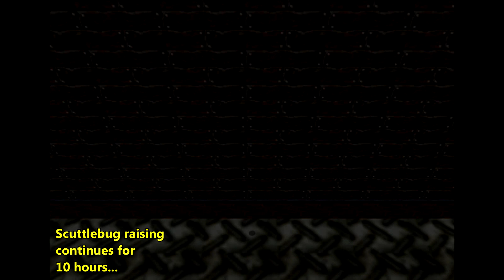BBH Ride Big Boo's Merry-Go-Round 0xA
I collect the star Ride Big Boo's Merry-Go-Round in Big Boo's Haunt using 0 A presses. This is TAS.

This video is an improvement from the previous video, in which this was done using 1x A presses Since then, we discovered scuttlebug raising and scuttlebug wall snapping. Using these, we can place a scuttlebug into the merry-go-round, which allows us to bounce on it to reach the star 0x.

Here's a breakdown of the route. First, I use scuttlebug transportation to transport a scuttlebug to a particular point outside the mansion. Then I use scuttlebug raising to raise the scuttlebug to the vertical PU one above the main map (VPU 1), and within that PU the scuttlebug is above the mansion. Then I go outside to the scuttlebug's location to manipulate it into place. Within a VPU, a scuttlebug can move through floors and ceilings, and so I'm able to manipulate it into falling through the mansion into the merry-go-round room. However, the walls in VPUs have an interesting effect on scuttlebugs, in that a VPU wall will push out a scuttlebug (as a wall normally would) but into the main map instead of the VPU. In other words, if a scuttlebug interacts with a VPU wall, then the scuttlebug will snap down into the main map. Thus, I manipulate the scuttlebug so that the first VPU wall that it interacts with is in the merry-go-round room, and so that's where it snaps down into the main map. After that, I go to the merry-go-round room and bounce on the scuttlebug to reach the star.

I had help from lots of others while making this video. Thanks to Dane Bouchie for making the STROOP map tab. Thanks to Peter Fedak for making the camera hack. Thanks to Kaze Emanuar for disabling the draw distance limit for me. Thanks to Dennis for telling me how to disable the FOV updating. Thanks to rcombs for console verifying.

Note: For the sake of clarity, I hacked the scuttlebug to be visible during the part when Mario enters the merry-go-round and then bounces on it. In actuality, the scuttlebug would be invisible and deactivated during this part, since Mario is not in its native room.

Note: The execution shown here will actually crash on console, but a slightly modified execution has been console verified. Specifically, a console crash will occur from scuttlebug raising if we raise a scuttlebug to a vertical PU (i.e. y ≥ 32768) and then have the camera look towards the scuttlebug's lateral position while the scuttlebug is visible (i.e. while Mario's in the same room as the scuttlebug). But fortunately, a simple workaround for this is to just lock the camera, which (for some reason) prevents the aforementioned crash. So the slight modification needed to avoid a crash is to lock the camera during the scuttlebug drop.

But since I haven't been able to motivate myself to make many commentated videos, this meant that the uncommentated versions weren't being made either. In fact, this video has been pending for over 2 years due to the commentary requirement. So to fix this, I decided to split up the two versions, so that now my secondary channel will post the uncommentated version and my main channel will post the commentated version. That way, the commentary requirement no longer holds back the uncommentated version. For more info on this, see question 15 of the FAQ

.m64 stats:
Length: 10 hours and 16.5 minutes
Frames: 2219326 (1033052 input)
Re-records: 3786